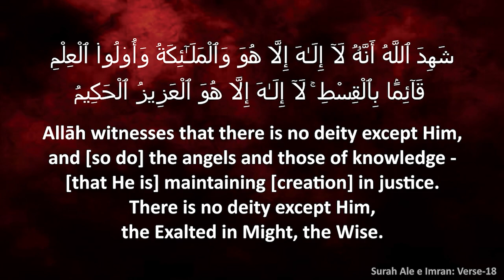Hadees No: 3 | Rasoolullah ﷺ Ke Tawaazo - By Shaikh Hafiz Abdul Wahid Madani